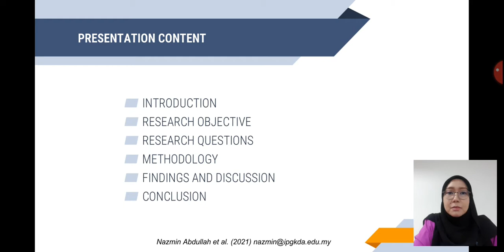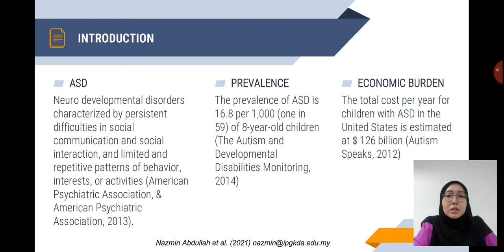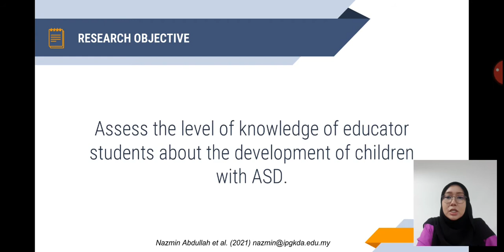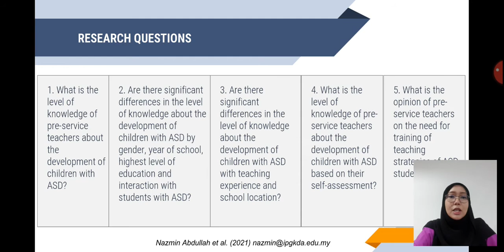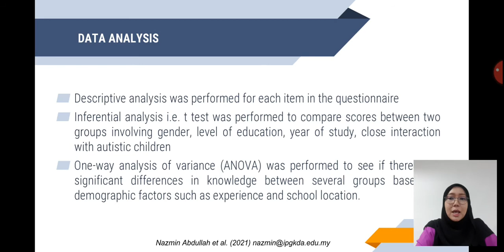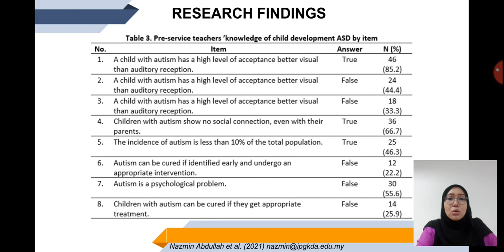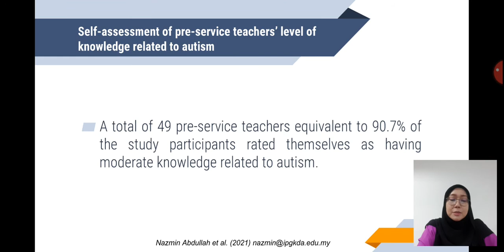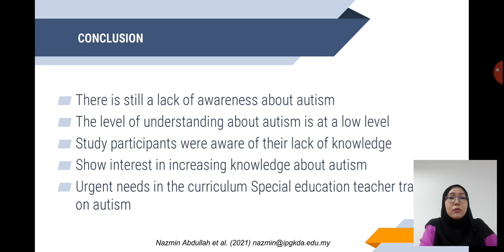ICKMEST2021 NAZMIN ABDULLAH